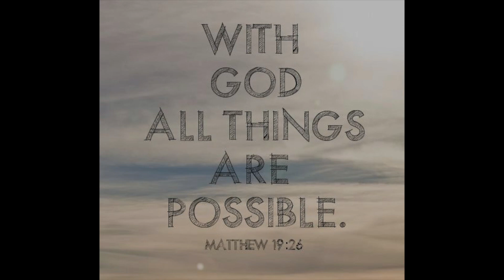Overcomer - Tom & Keira Engdahl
Overcomer is written by: Songwriters: Benjamin Glover / Christopher E. Stevens / David Arthur Garcia
 Worship While Quarantined.
Keira and Tom Engdahl
Overcomer song about overcoming adversity. With God all things are possible.